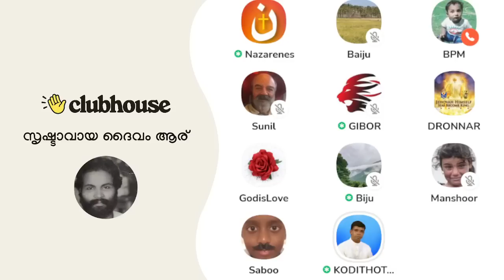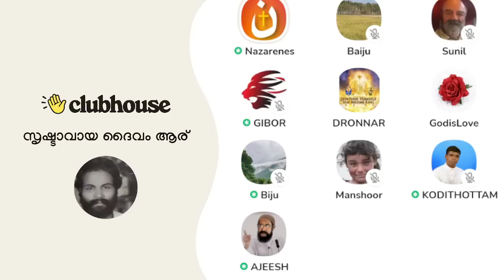നല്ല ഭരണാധികാരി, നല്ല പ്രവാചകൻ, നല്ല മനുഷ്യൻ, നല്ല ഭർത്താവ്, നല്ല അച്ഛൻ അങ്ങനെ ആണ് ലോകം കാണുന്നത്!!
മുഹമ്മദ് നബി: നീതിമാനായ നല്ല ഭരണാധികാരി, നല്ലൊരു പ്രവാചകനായിരുന്നു, നല്ല മനുഷ്യനായിരുന്നു, നല്ല ഭർത്താവായിരുന്നു, നല്ല അച്ഛൻ ആയിരുന്നു, അങ്ങനെ ആണ് ലോകം കാണുന്നത്!! Clubhouse Malayalam Discussion

► Speakers: Anil Kodithottam, Nazarenes, Ajeesh Joseph, Sathya, Biju, AchanK, Gibor